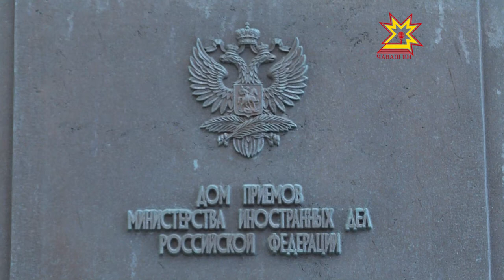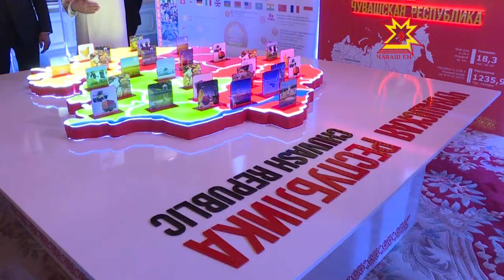Экономика в деталях. Выпуск 15.05.2017